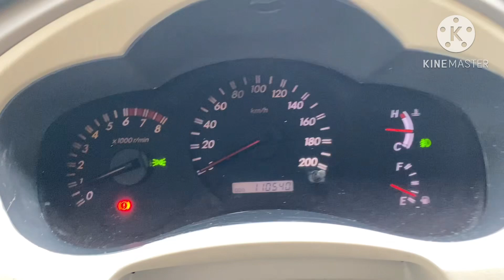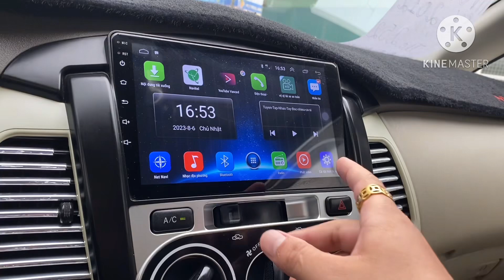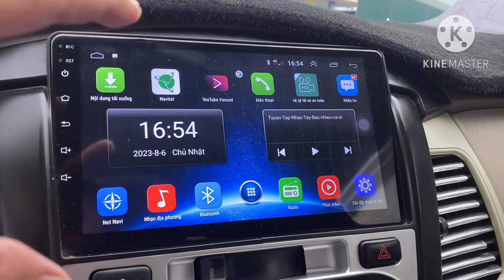Toyota Innova 2012 G 2.0 , Xe đẹp , phom đẹp , máy chất, giá hơn 200tr Lh 0816662386-0971255863